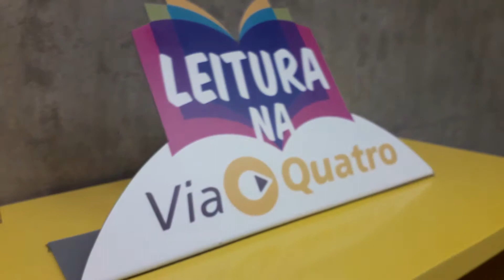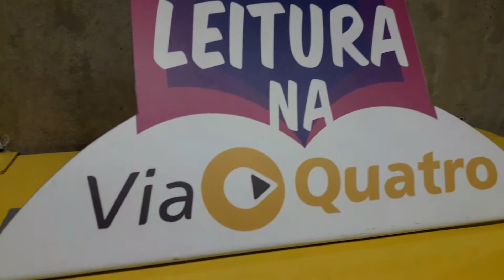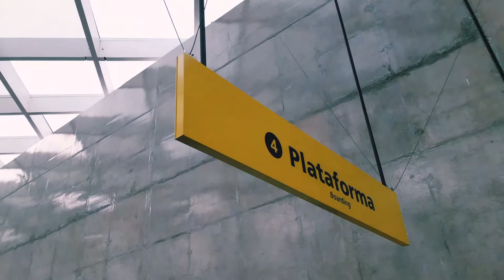Descobrindo a Linha Amarela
Descobrindo a linha amarela. Episódio de hoje: Estação Morumbi.